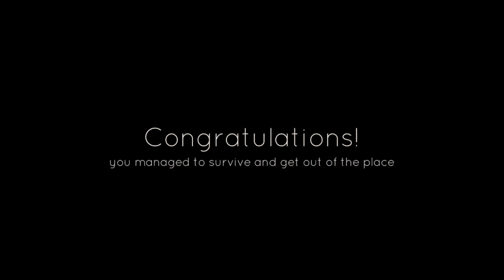The Dark Pursuer In Remote Field But Fast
The Dark Pursuer in Remote Field but I try to escape it as fast as I can.